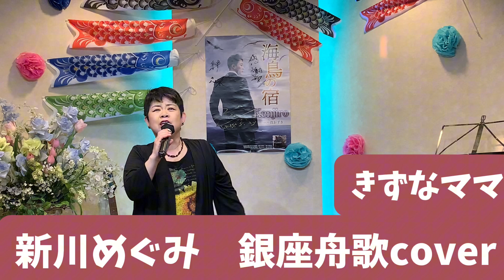2024年5月28日新川めぐみ 銀座舟唄cover絆カラオケ喫茶ママの新曲発表歌唱🎤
絆カラオケ喫茶のマスター、ママの新曲・懐メロ発表歌唱＠絆カラオケ喫茶🎤

2022年開催「吉幾三50周年記念カラオケ大会」にて、グランプリを獲得したマスターと
「BSテレビるみとバネの夢追いかけて」番組出演＆2018年度準グランプリを獲得したママが営む
広島県廿日市市にある、カラオケ喫茶　絆。

YouTubeをご覧くださり、ありがとうございます。

お店でも、YouTubeでも
日々、元気に歌を届けていきます！

広島でお近くにお越しの際は、ぜひお立ち寄りくださいね。（駐車場有。近くにバス停あり。）
音楽で、たくさんの縁や絆を繋いでいきましょう！

◇お店のメニュー◇

チケット８枚綴り 1000円
ドリンク 1杯目600円２杯目以降400円(アルコール類は600円）

※支払いは、現金のみです。
❤️歌をもっと楽しみたい、気持ちよく歌えるようになりたい方へ
講師免許を取得したママがレッスンを行っております❤️
ーーー♪個人レッスン♪ーーー
30分、2000円です。
もっと上手く気持ちよく歌が歌えるようになりたい💭
発表会などステージがあるので、少しでも上手くなれるようにしたいけど
どこを治したらいいかわからないので、特訓したい！などなど…

レッスンを始めたいなぁと、思っている方はぜひご相談くださいね。
なんと！！
ドリンク代600円で、”体験レッスン”も出来ますよ🍀
是非、気軽に声をかけてくださいね☺️👌✨

あなたがもっと音楽を楽しめるように、お手伝いさせてください😄

ーーー♫団体レッスン♫ーーー

1時間、1500円

レッスン後も、皆さんと歌って楽しんでくださいね🌸
みんなで絆を深めて、楽しい時間を過ごしましょう✨

※開催日時は、お店にてご確認ください。

■アクセス■

広島県廿日市市宮内４２９１－１

・電車とバスの場合
JR宮内串戸駅から、津田行きのバスに乗って佐原田（サバラデン）まで乗車時間約15分。
そこから徒歩１分です。
駐車場は、ビルの裏の11番から15番までです。